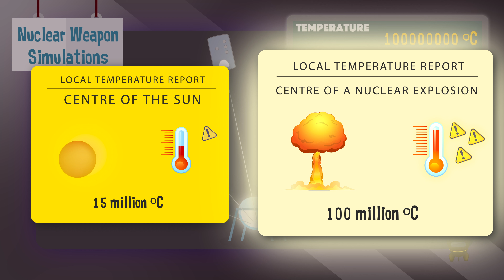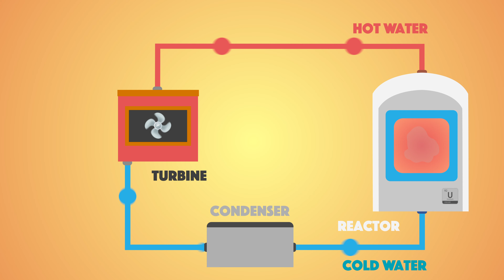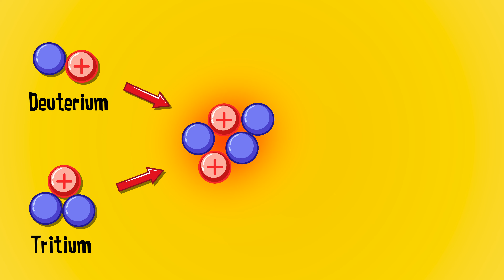What is Nuclear Engineering?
Nuclear Engineering isn’t as bad as you think.

When we think of Nuclear anything we think weapons of mass destruction, Chernobyl and Fukushima.

But that’s not all to Nuclear Engineering, the future of this industry is so exciting.

We’ve all seen Spiderman with Dr Octavious ‘the power of the sun, in the palm of my hand’. Whilst this is the movie, the principles and ideas here are very real.

That’s not even mentioning how the Nuclear Industry has changed the medical field, it’s surprising to think radiation could benefit anything medical… we were just as shocked when we found out.

🧑🏻‍🏫 Head over to our website to find out more information about us

⏰ TIMINGS
00:00 - What is Nuclear Engineering?
00:28 - Nuclear Weapons
1:46 - Fission
2:13 - Nuclear Energy
2:50 - Fusion
3:22 - Medical Industry
3:45 - Conclusion

Other links that we thought were pretty cool, a little more insight into the world of Nuclear Engineering!!

🧑🏻‍🏫 Who are we:
We are Aveea, we are all about STEM - Science, Technology, Engineering or Mathematics... but you knew this already.

This means making incredible YouTube Videos (all made in house by our fantastic team in London) to show you keen, curious learners what a world of STEM could look like.

And we go all the way, we head to schools around the country inspiring our future leaders' with hands-on experiments on what they could be doing when they grow up.

If it’s anything to do with STEM we are all over it!!

📞 Get in Touch:
If you would like to chat, we would love to hear from you. Tweeting @aveea_org is the quickest way to get a response from us.

We try to reply to everyone but sadly sometimes there just aren’t enough hours in the day to get back to everyone. 😭